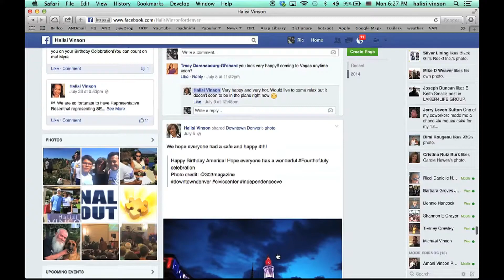Halisi Vinson's "We are Invested"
Halisi Vinson for Denver City Council thought for the day

city council race Denver
city council race Denver race
city council race Denver District 4 race
city council race Denver District 4
Denver District 4 race
Denver District 4
Denver city council
nonpartisan
nonpartisan race
nonpartisan race denver